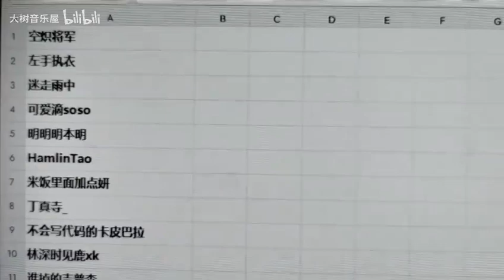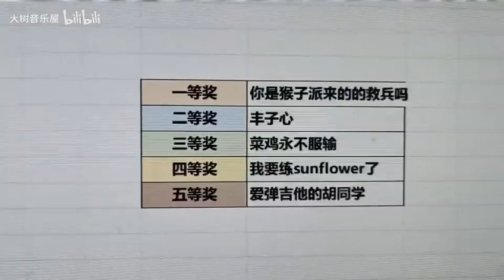3月学琴计划开奖咯！恭喜五位幸运的小伙伴～[脱单doge]没中奖的小伙伴不要灰心！[给心心]4月份打卡已经开始啦，快加入我们的打卡大队吧！[打call]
3月学琴计划开奖咯！恭喜五位幸运的小伙伴～[脱单doge]没中奖的小伙伴不要灰心！[给心心]4月份打卡已经开始啦，快加入我们的打卡大队吧！[打call]
高清吉他譜與更多教學
大樹音樂屋 我們壹起快樂地玩音樂吧!
努力做最勤快的彈唱&指彈吉他
這裏是大樹音樂屋唯壹的賬號~
大家多多關註咯~
訂閱號：